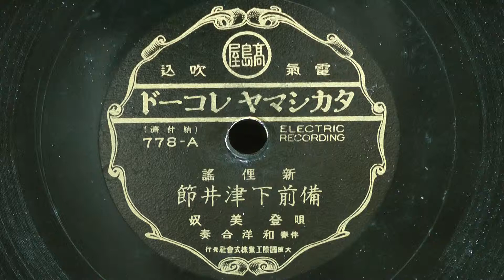備前下津井節（登美奴）80rpm